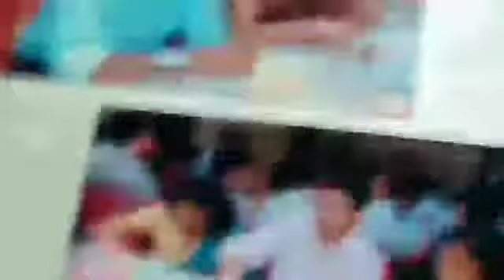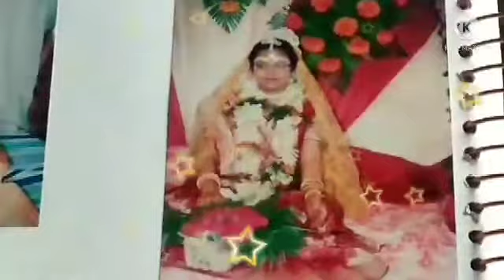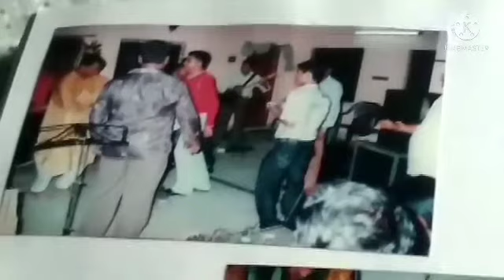Dekhe nao last part marrege album er